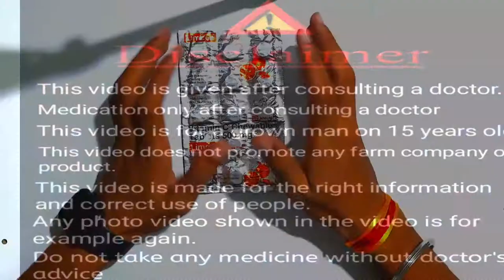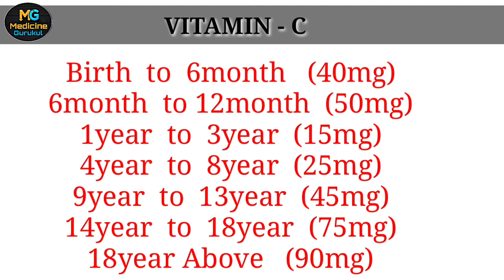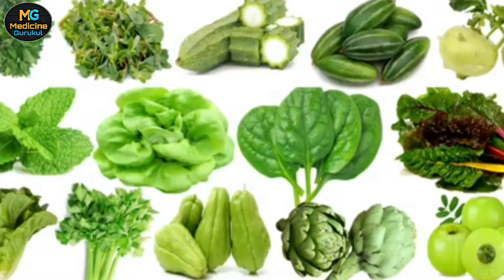Limce tablet Vitamin C benefits for skin | विटामिन C टैबलेट के फायदे | Limcee Tab Review | hindi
hello dosto
is video me ham limcee tablet ke bare me janege ki vitamin-c ki kami se hamare sarir me kin kin tarh ki problem hoti hai aur isse kya kya benefits hai sath hi isko kis age me kitni dose leni jaruri hai...thnkx

topic mentioned
limcee tablet ke fayde
limcee tablet
limcee tablet kaise use kare
limcrr vitamin c benefits for skin
limcee 500mg benefits
limcee
limcee vitamin c chewable tablet 500mg
limcee 500
limcee tablet use in hindi